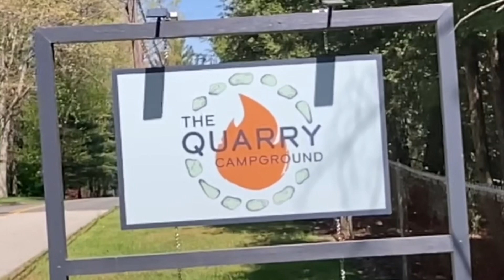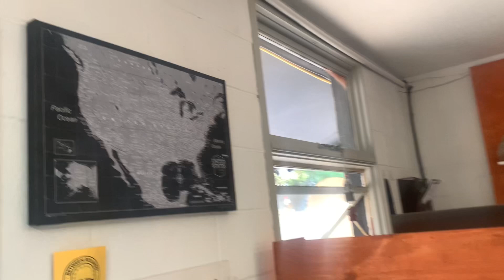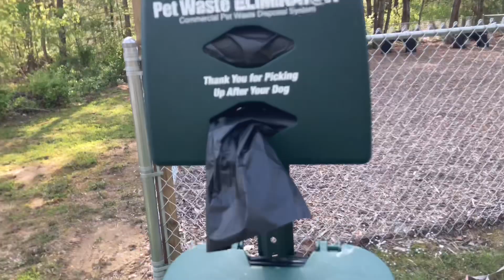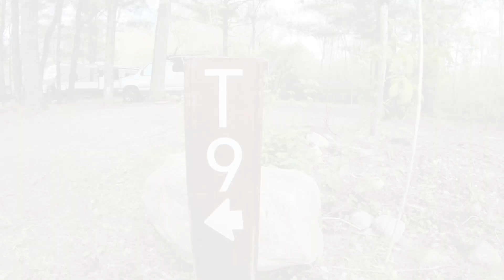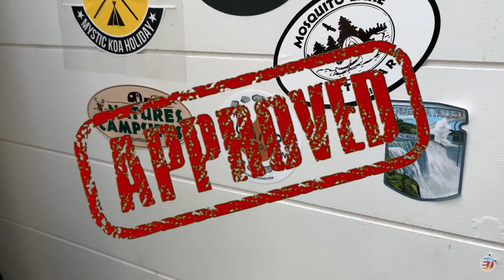Brand new campground: See Connecticuts newest campground with a site by site tour and review ￼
Dee and Lee tour and review Connecticuts newest campground ( The Quarry Campground) and show everything this beautiful family owned 64 acre campground has to offer.  They also talk to one of the owners to get some insight on this new location’s progress and future plans. They also have a new product ( 270 degree awning ) made by hasika they want to show their viewers that is discounted for their viewers only. Lady finds a snake, they show the amazing trails and other amenities this new gem offers.

ZMeup9vLR/

Knixmax Hiking Shoes:
use code: DeeandLee